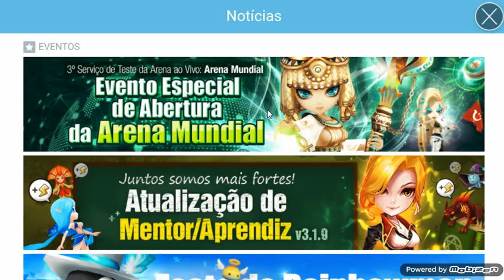NOVO EVENTO DA ARENA EM TEMPO REAL- VAI COMEÇAR A PUTARIAAAAA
Canais dos Brothers /Jack Trinken / Arena Sumoners war